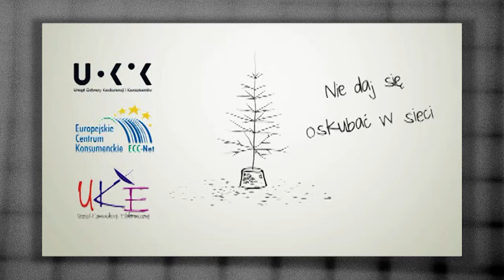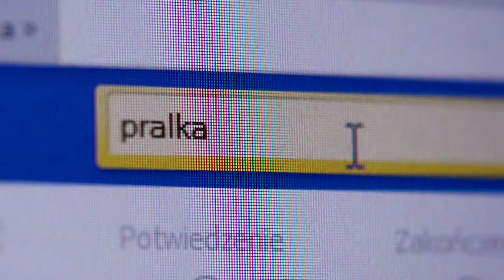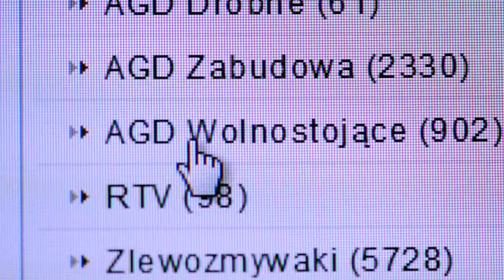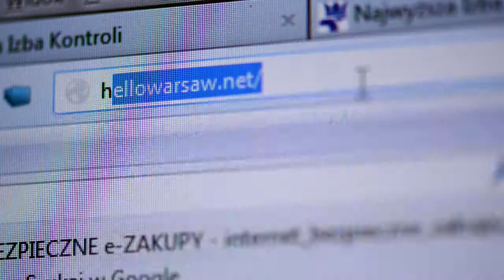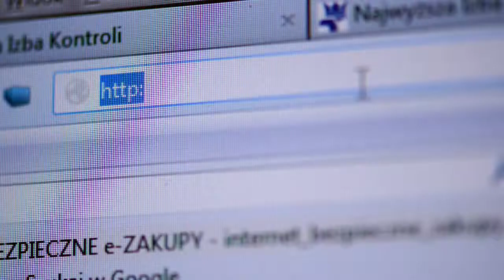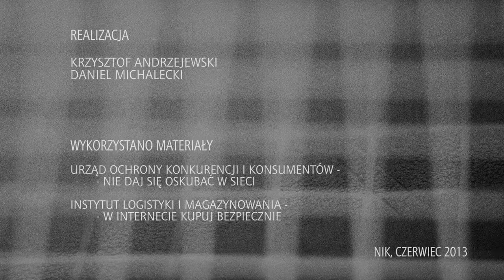NIK o ochronie klientów sklepów internetowych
Jak działa system ochrony prawnej klientów sklepów internetowych? - rozmowa z Dariuszem Szałkowskim z Departament Gospodarki, Skarbu Państwa i Prywatyzacji NIK.